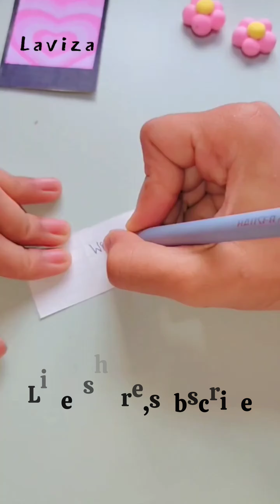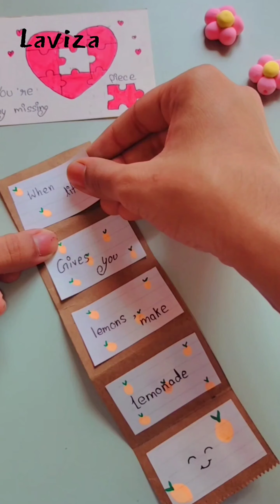5 unique way to say..🤭with paper😎